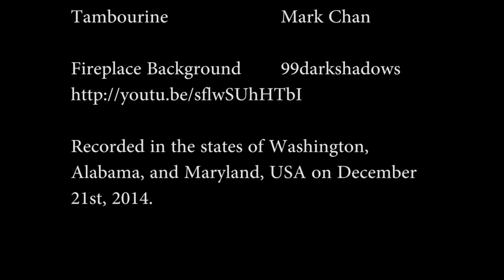Jingle Bell Rock - Ocarina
Pat Anderson and I helped Danny Delaney for his entry for the 2014 #‎SBOHolidayContest‬